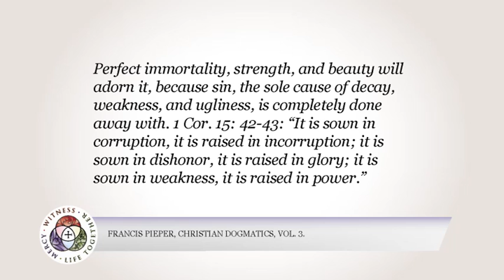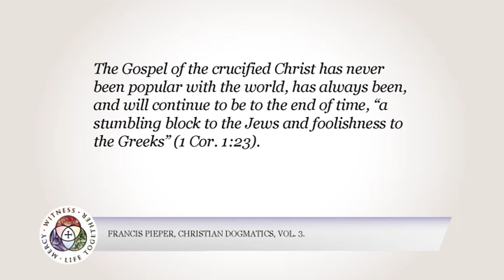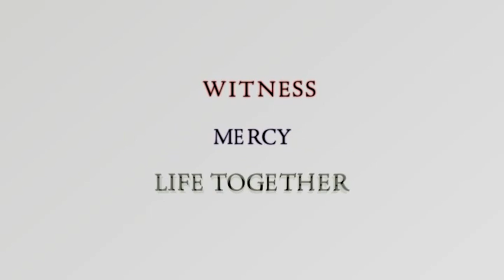Blessed Easter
Synod President Matthew C. Harrison draws from the writings of the great LCMS theologian Francis Pieper to convey the truth that our risen Lord is the God of the living and the dead whose Easter victory makes us "more than conquerors through him who loved us" (Rom. 8:37).